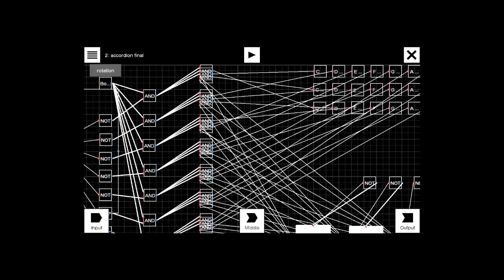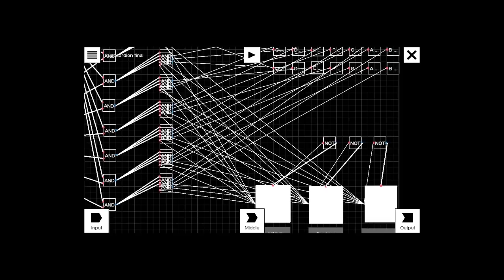Solar-powered Cardboard Accordion with Nintendo LABO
This Nintendo Labo toy-con creation uses sunlight to trigger the sound instead of the iconic reflective stickers.

That allowed me to keep the build simple and easy so anyone can try making one.

The sound was too faint being outside when we recorded so we attached a speaker to amplify the audio just for this video thus auxiliary cable sticking out from the console.

I don't play any instruments nor have I touched the actual accordion so my demonstration looks a bit awkward and unnatural but you get the idea!

I hope this video inspires your own.
Looking forward to seeing more creation like this!